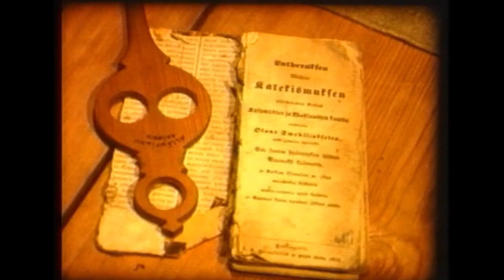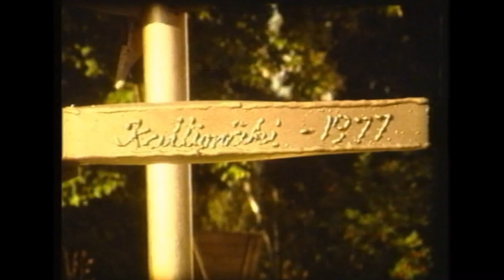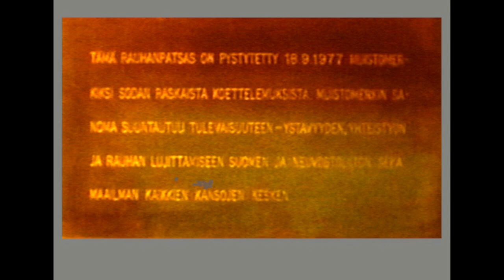Ränni-Kalle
Ränni-Kalle -dokumentti kertoo taiteilija Kaarlo Kalliomäen ajatuksista sodasta, elämästä ja taiteesta sekä Ylöjärven rauhanpatsaan (ETYK-linnut) suunnittelusta, valmistamisesta ja patsaan vihkiäistilaisuudesta 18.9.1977 Ylöjärven kunnanviraston keskusaukiolla.

Tuotanto: Ari Kalliala ja Eino Kalliala 1977.